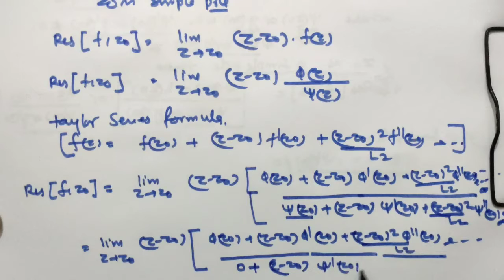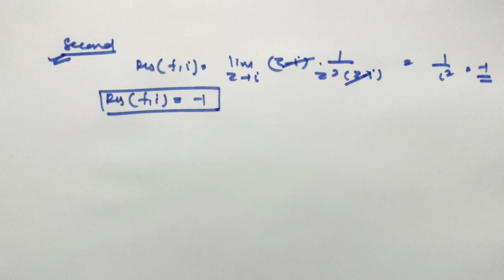Lec 20 Complex Analysis/ Proof Of Residue At Simple Pole